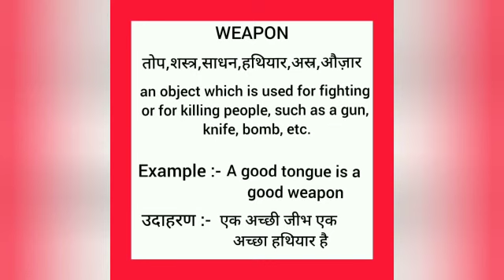Weapon meaning in hindi || weapon ka matlab kya hota hai || word meaning english to hindi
weapon meaning in hindi
weapon ka matlab kya hota hai
english to hindi
word meaning
what weapon
weapon का हिंदी अर्थ